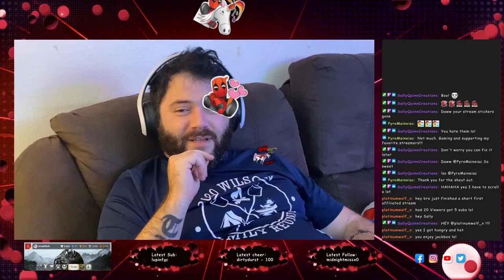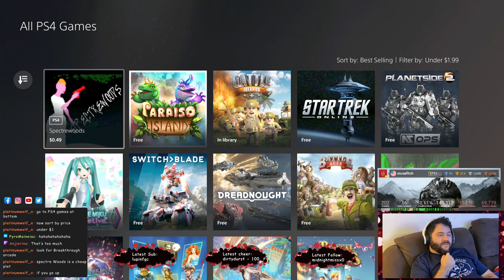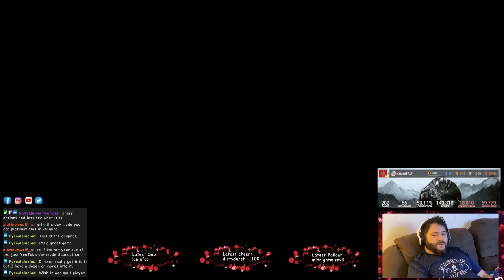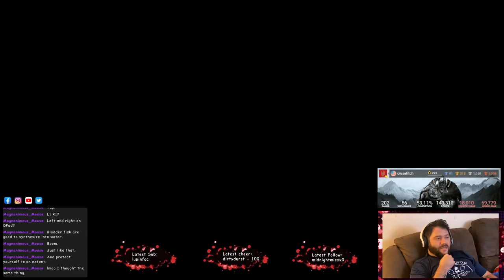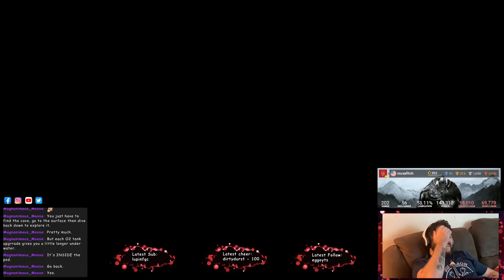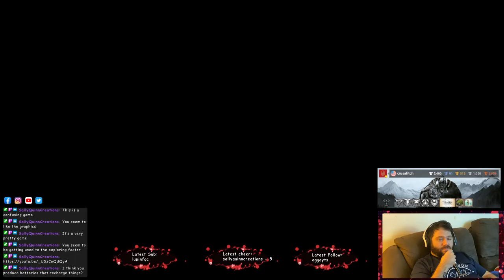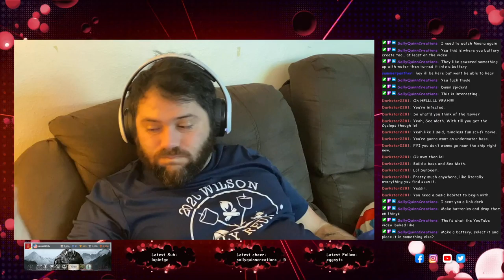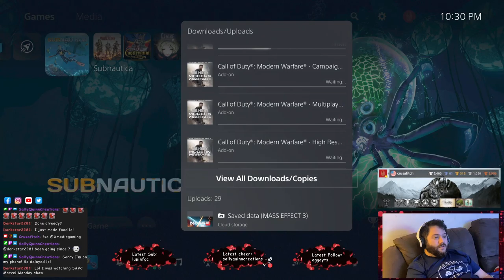I used to have a scuba diving business. But, It went under. Bwahaha! Underwater Adventures? Terrors